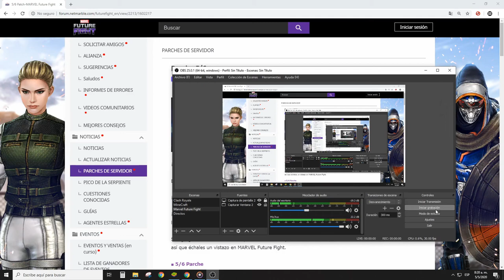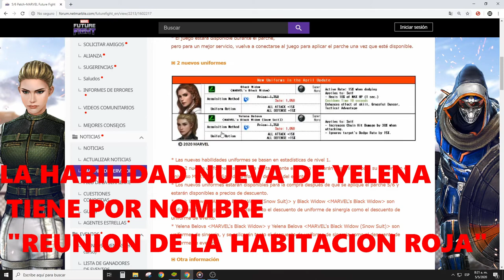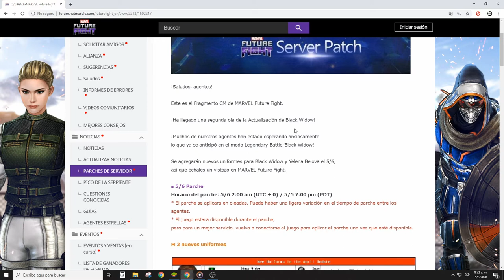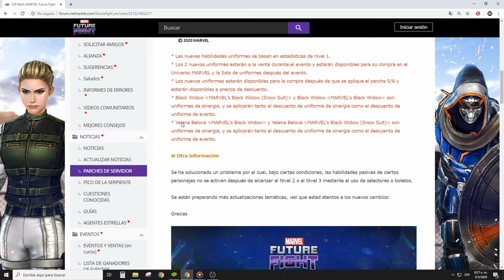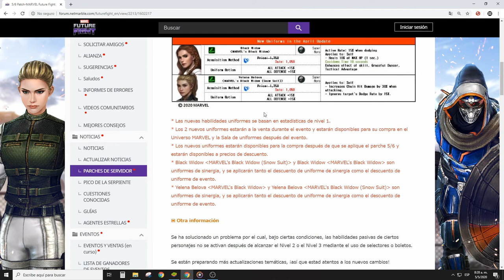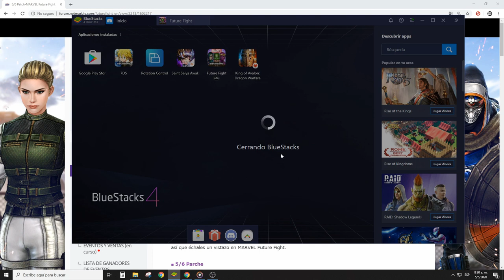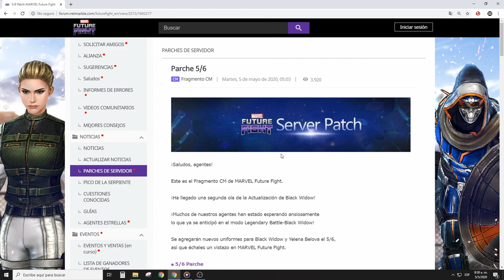Marvel Future Fight: PARCHES 5/6 T2.5 PARA YELENA BELOVA?? NUEVOS TRAJES CON SINERGIA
No olvides:
✔️ Dar Like
✔️ Comentar